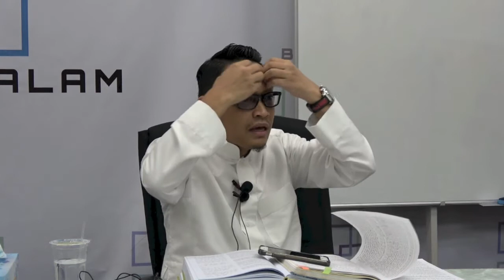16112016 Ustaz Abu Hafiz Salleh Hudin : Shahih Al Bukhari